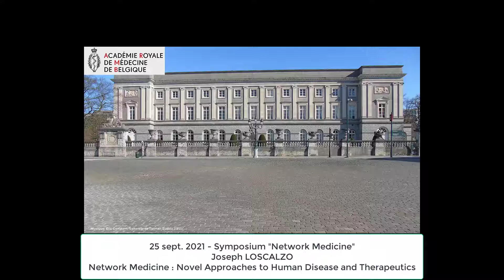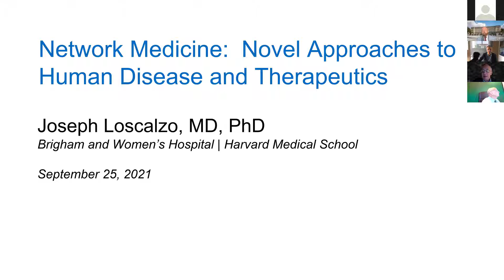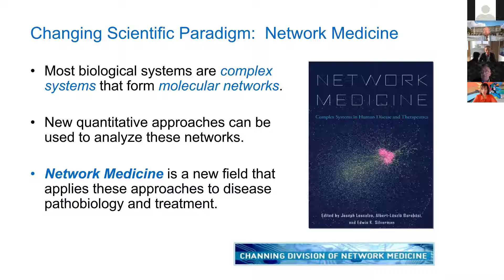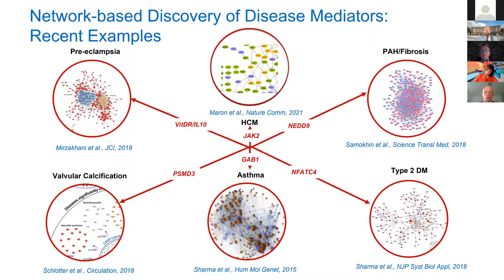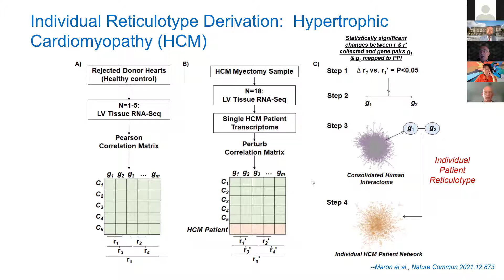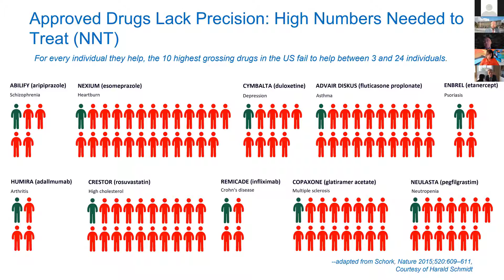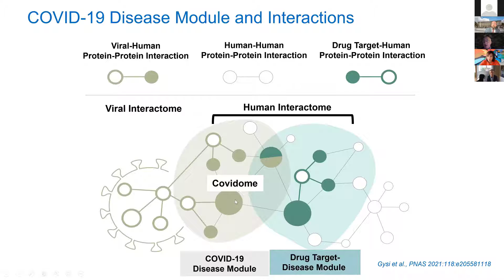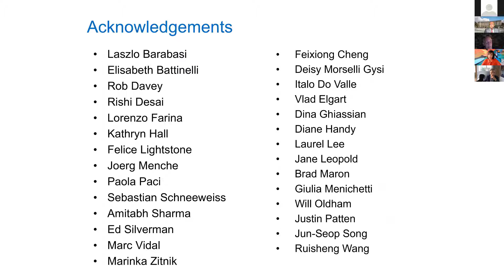Joseph LOSCALZO : Network Medicine : Novel Approaches to Disease and Therapeutics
(Brigham and Women’s Hospital, Harvard Medical School, Boston, Massachusetts - USA), membre étranger.
25 SEPTEMBRE 2021 à 9h. - Symposium "Network Medicine" (La médecine des systèmes)

The fundamental principle of network medicine is based on the identification and characterization of (macro)molecular interaction networks.  These networks are analyzed statically and dynamically, and variations within them can be used to characterize functional consequences for disease susceptibility or expression.  In recent work, we showed that genetic variants associated with disease, both germline and somatic, are significantly enriched in sequences encoding protein-protein interaction interfaces compared to variants not associated with disease.  These observations lent support for our work on exploring the network basis for different manifestations of the same disease (individualized disease phenotypes) within a cohort of patients with that disease.  Here, we developed the concept of individualized protein-protein interaction networks, or unique ‘reticulotypes,’ that reflect differential gene (and protein) expression in a target organ with the phenotype of interest.  Using myectomy specimens from hypertrophic cardiomyopathy patients, for example, we found that the reticulotypes were quite variable in complexity and enriched for thirty endophenotypes.  Select endophenotypes were associated with distinct cardiac phenotypes, and also suggested unique drug targets that could be used for precision therapeutics.  Thus, patient-specific reticulotypes may serve as the basis for characterizing the pathobiology of a disease phenotype in an individual patient, for identifying specific pathway or protein targets for drug development, for constructing unique biomarkers for disease prognosis, and for repurposing approved drugs whose targets may be proximal to the disease sub-network of interest.  In these ways, network medicine offers a novel path toward (re)defining and treating human disease in the modern era, and facilitates the trajectory of true precision medicine.